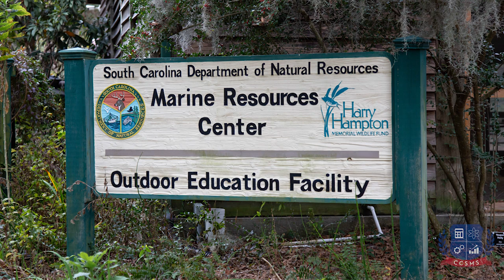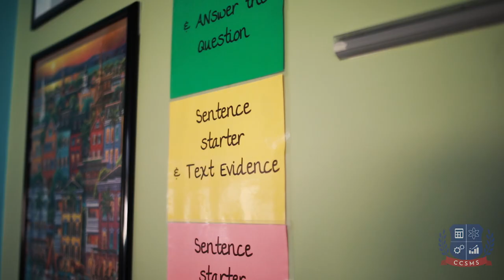Welcome to CCSMS 2021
Charleston Charter School for Math and Science provides an engaging STEM education that sparks imagination, fosters collaboration, and inspires discoveries that shape tomorrow. In our culturally rich and diverse environment, we have small class sizes that give our teachers the freedom to be creative and bring out the best in different types of learners. Our scholars graduate with the mindset, resilience, and preparation
for the future's most in-demand careers.